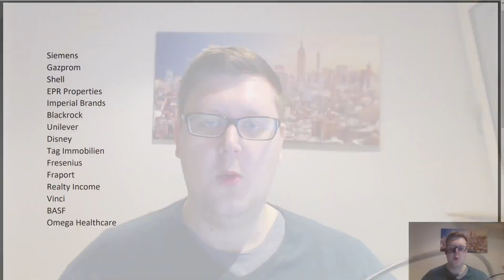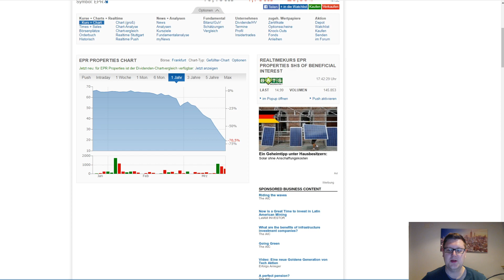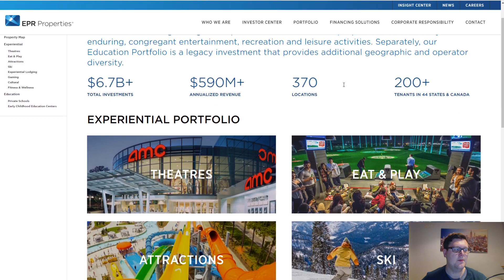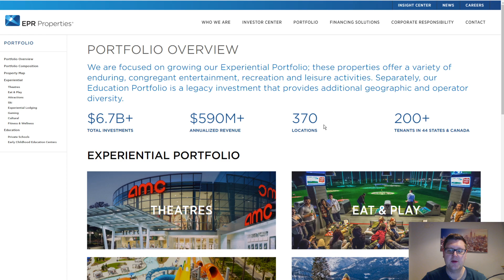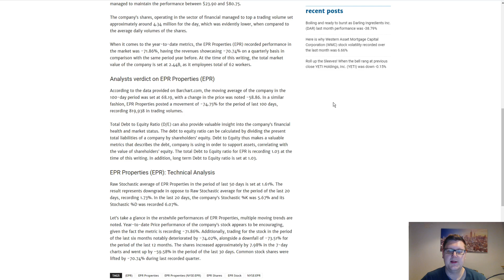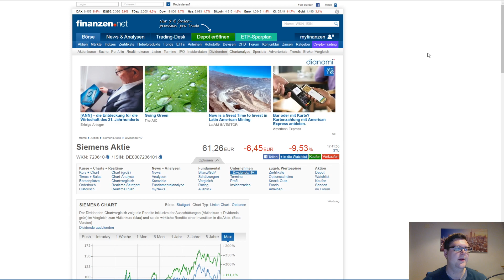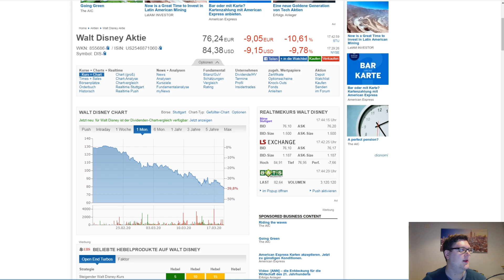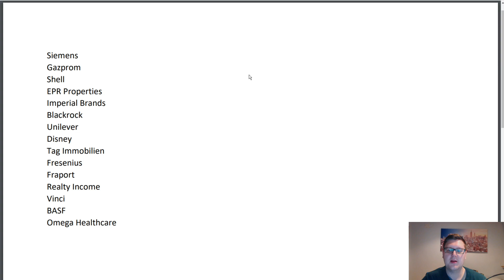Meine aktuelle Watchlist - Welche Aktien finde ich in der aktuellen Marktphase interessant?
In diesem Video geht es um meine aktuelle Watchlist. Welche Aktien finde ich in der aktuellen Marktphase interessant?

Viele Grüße
Sven